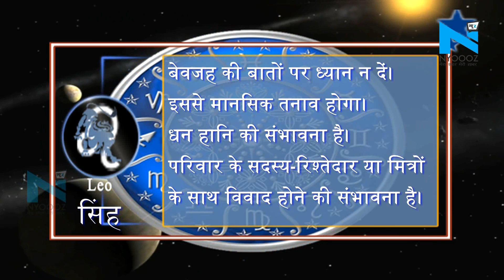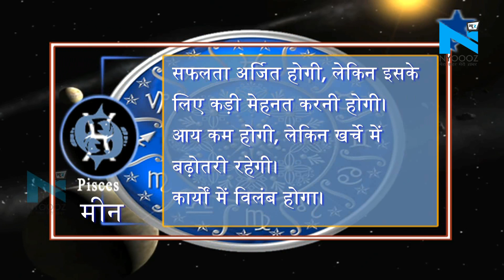जानिए चंद्रग्रहण का किस राशि पर पड़ेगा क्या प्रभाव? | NYOOOZ UP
जानिए चंद्रग्रहण का किस राशि पर पड़ेगा क्या प्रभाव?